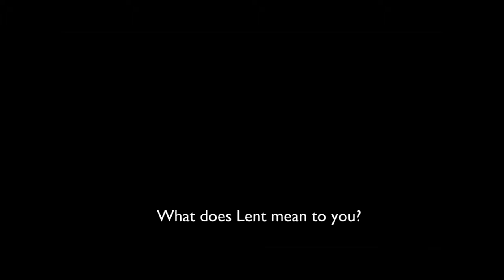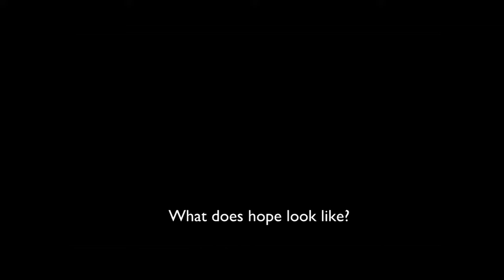Simon Rundell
Fr. Simon Rundell is a vicar in Plymouth and the founder of Blessed who describe himself as a Pusher of Pixels and Sacraments, you can find out more about him